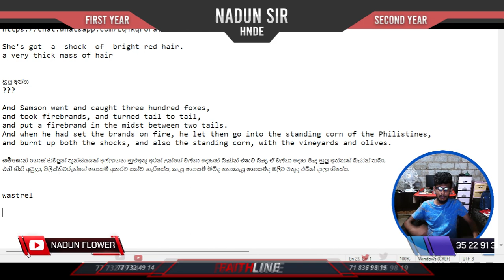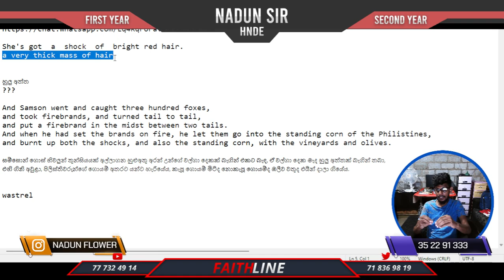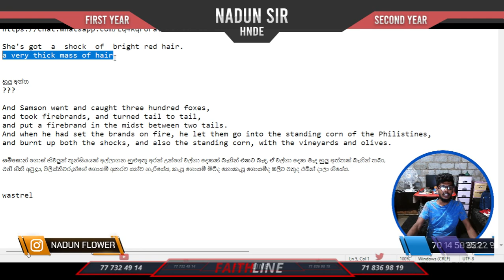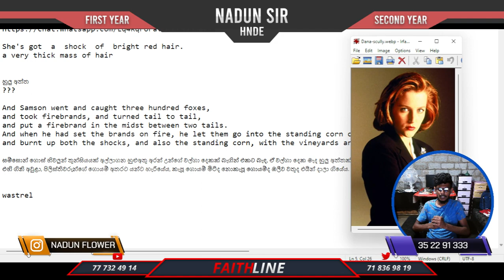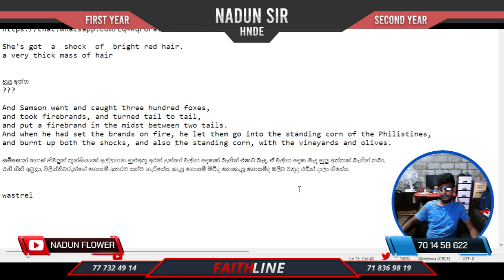හුලු අත්ත??? 𝒔𝒉𝒐𝒄𝒌 𝒐𝒇 𝒉𝒂𝒊𝒓 [𝗘𝗻𝗴𝗹𝗶𝘀𝗵 𝗩𝗢𝗖𝗔𝗕𝗨𝗟𝗔𝗥𝗬]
𝗡𝗔𝗗𝗨𝗡 𝗦𝗜𝗥